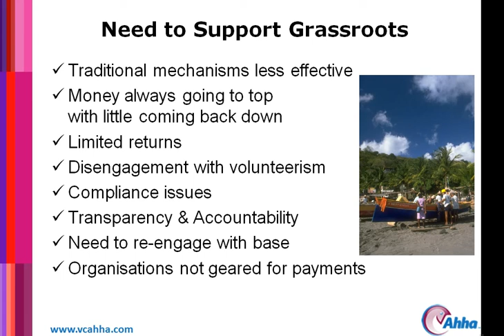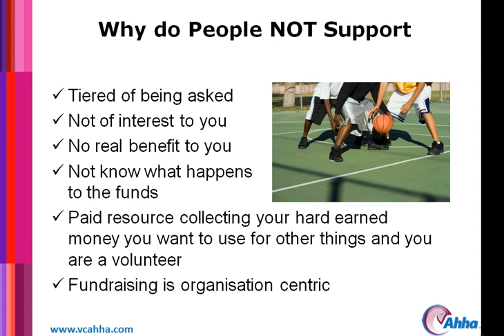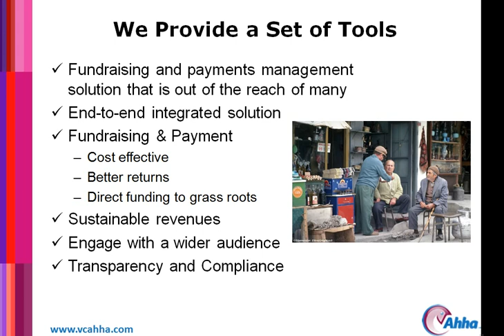How do Communities Fund Themselves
Valued Communities was designed to address the problem of grassroots communities fund themselves. Find out how to do this.